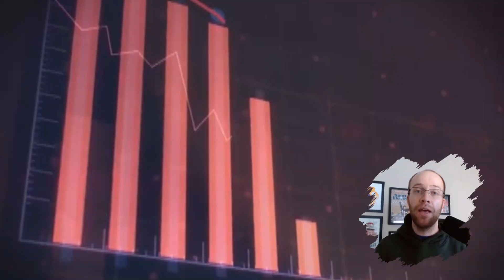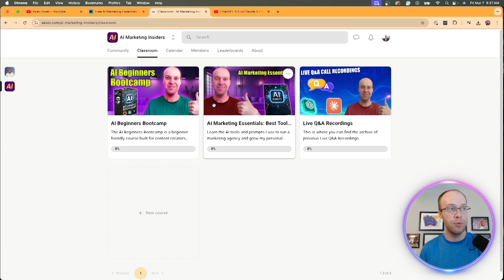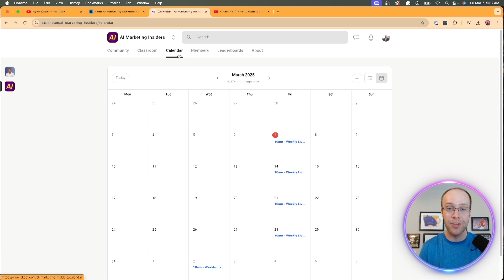I Asked AI to Predict the Future of Humanity: Are We Doomed?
In this video I ask AI to predict the future of humanity in 400 years. Watch to see its response!

My Tools & Equipment
💻 My Computer - 2024 MacBook Pro
🎤 My Mic - Shure MV7 Plus
🖲 My Webcam - Logitech C920x HD Pro

Time Stamps:
0:00 Intro
0:15 The Reckoning: Year 2040
0:40 The Dystopian Era: Year 2070
1:03 The Retreat: Year 2100
1:26 The Return: Year 2200
1:53 The Recreation: Year 2250
2:21 The Restart: Year 2400
3:01 Final Thoughts & AI Community